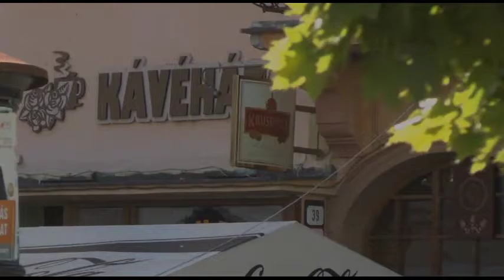Múltunkban a jövőnk - Rimaszombati Kávéház - I. rész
Múltunkban a jövőnk - 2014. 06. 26.

Moderátor: Hangácsi István.
Vendégek: B. Kovács István (történész) és Simon Attila (történész, egyetemi oktató).
Helyszín: Három Rózsa Kávéház.
Videó: Hangácsi István.